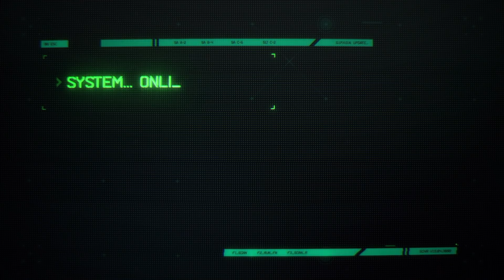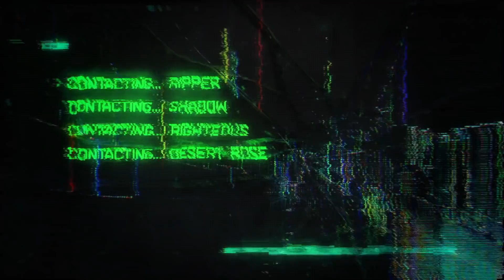초능력특공대 - 작전명: 꾀꼬리 | 스킨 트레일러 - 리그 오브 레전드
전쟁을 피할 수는 없습니다.